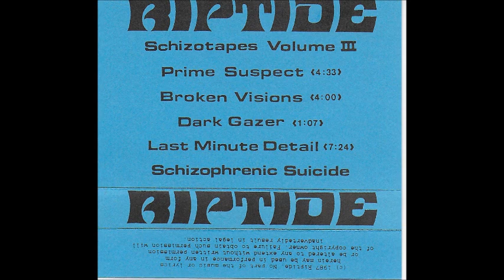Riptide - Schizotapes Volume III (Full Demo, 1987)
Riptide was a Dutch Heavy Metal band from the Rotterdam area. They released two demos, this is their second one released in 1987. Riptide featured the guitarist of The Rotterdam-based Thrash Metal band Vulture, Pieter Oosterman.

Riptide is:
Bongo – Drums
Ed Vanderwinden – Bass
Mirko Pelgrom – Guitar
Pieter Oosterman – Guitar
Arthur Vandermeulen – Vocals, Guitar on “Dark Gazer”

Tracks:
01 Prime Suspect
02 Broken Visions
03 Dark Gazer
04 Last Minute Detail